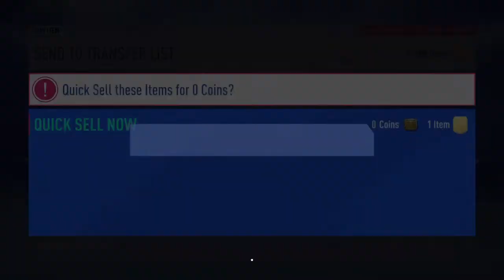weekend league - Road to 14 win